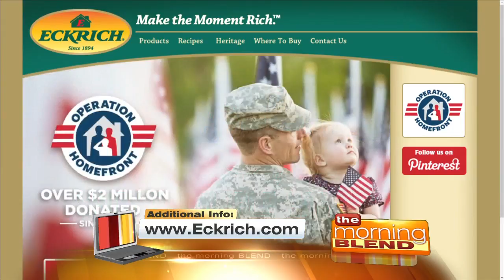NFL Draft Is Here 4/28/17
Also how you can show your support for Operation Homefront.